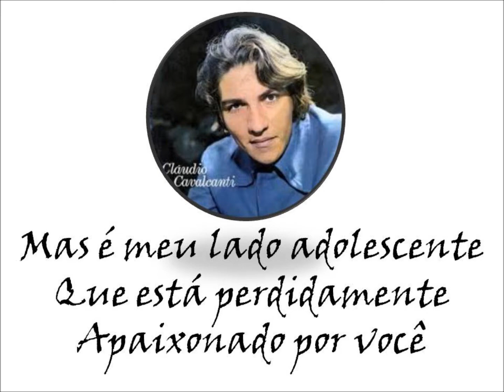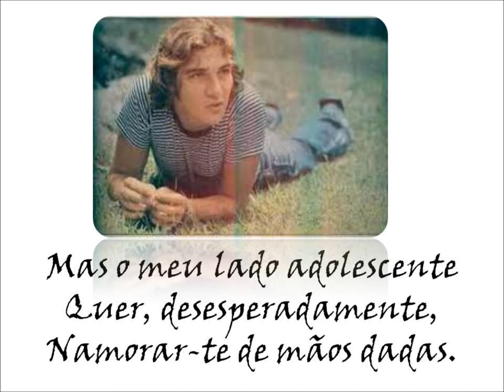Dicotomia de Naire e Claudio Cavalcanti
Vídeo em homenagem ao amigo e parceiro Claudio Cavalcanti
Voz e violão: Naire